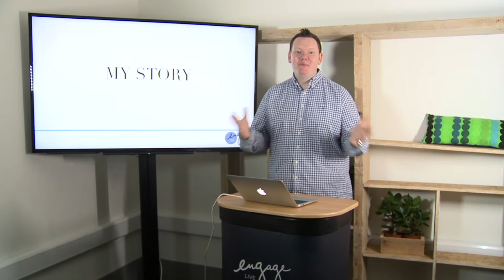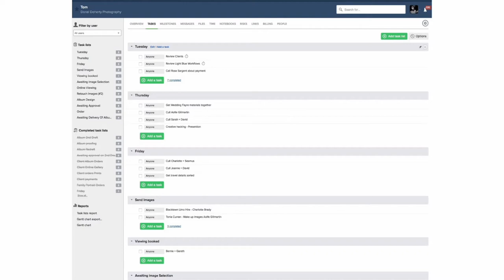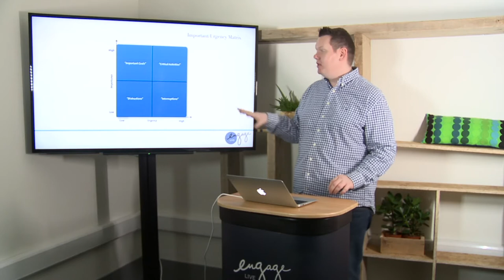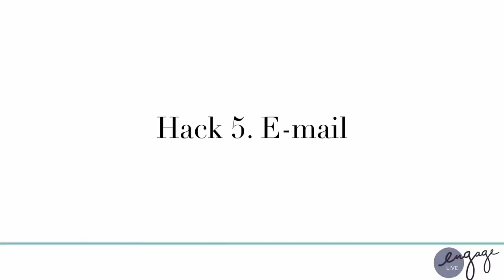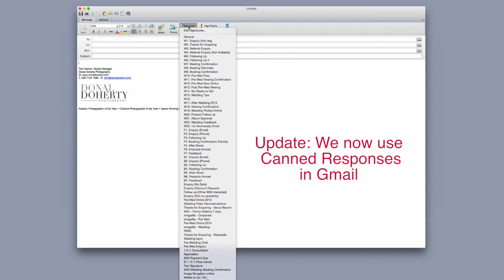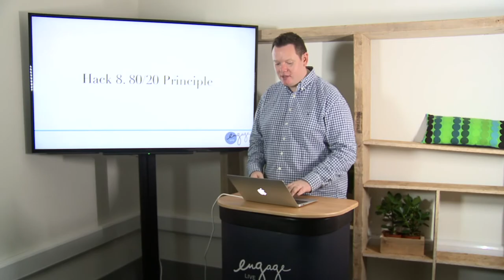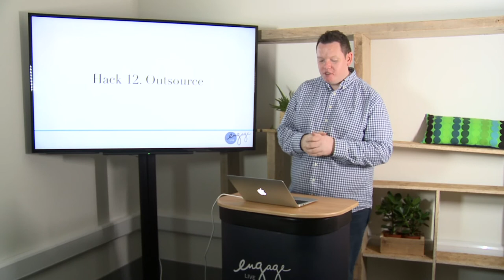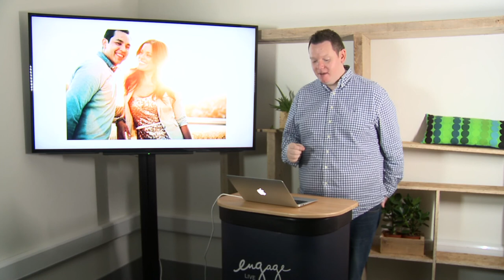Efficiency Hacks for Photographers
Free Email Series - How To Get Authentic Connection In Your Wedding Portraits Without Feeling Awkward.

As the clock ticks down to 1am, you’re still up editing images. You take another sip from your coffee cup and wonder when was the last time you played with your kids, met up with friends, or had a date with your partner?

The sad story is that many of us professional photographers have been there and still are in that position. ‘So I made the decision to change my life so that I run my business and my business doesn’t run me,’ says Donal Doherty, Engage Live founder.

‘Among the changes I made were outsourcing a range of essential tasks, from editing to blog content creation, along with a wealth of complementary efficiency measures and structures I put in place to make my workflow go smoother.’

Join Donal for a masterclass on how to revolutionise your workflow to re-establish a work-life balance, and come away with a wealth of life hacks for en efficient business.